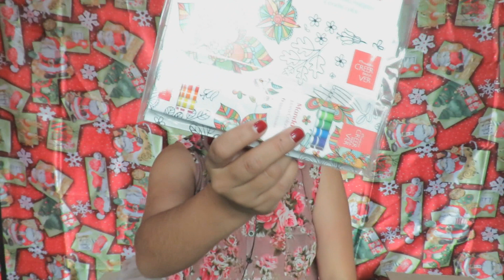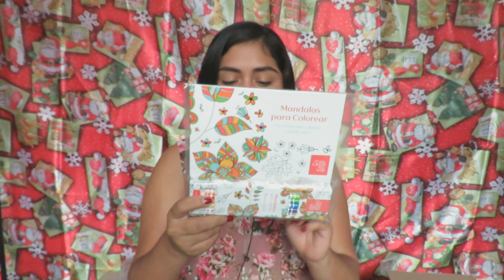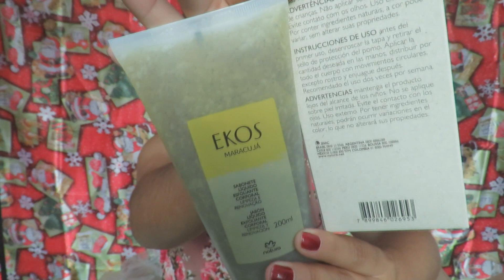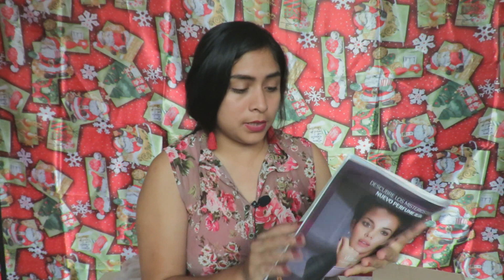HAUL NATURA C16 2018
kit mandala color lapiz S/15.90
Plan shampoo liso anti caspa S/24.00
Plan acondicionador liso S/20.50
Plan shampoo liso S/20.50
Kit ekos maracuya navidad S/69.90
kit humor propio S/79.90
Porta tacos para refrigerar S/7.90
Etiquetas navideña S/4.90

MÚSICA ??

Italian_Morning